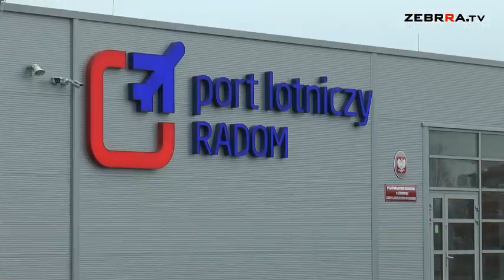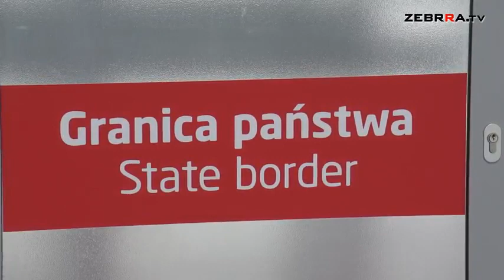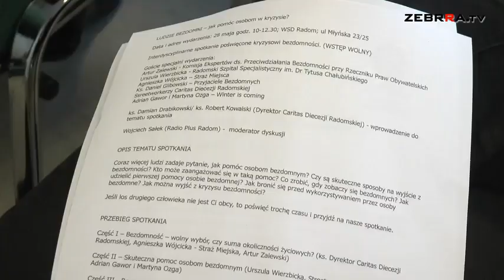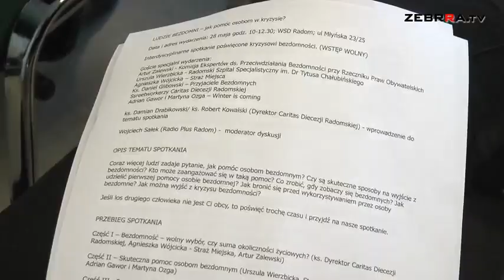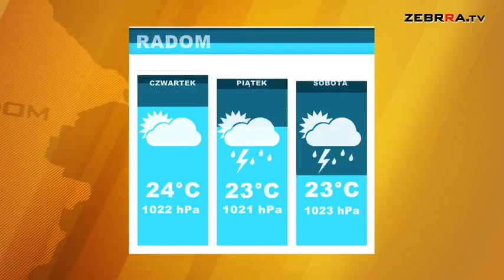2018.05.23 Dziennik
Zapraszamy do obejrzenia środowego wydania DZIENNIKA.